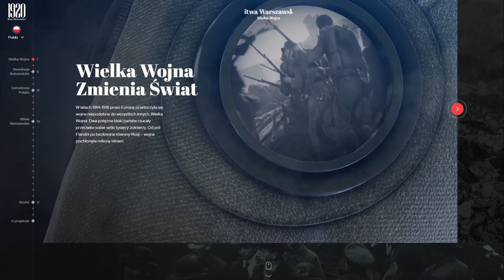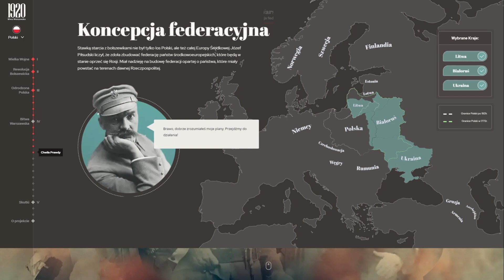BITWA1920.GOV.PL - prezentacja strony internetowej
Co ze zwycięstwem nad bolszewikami ma wspólnego „King Kong”? Jak lektura noweli Edgara Alana Poego przyczyniła się do polskiego zwycięstwa? Jak wyglądały fake new-sy rozpowszechniane sto lat temu? Odpowiedzi na te oraz wiele innych pytań znaleźć można w najnowszym serwisie internetowym stworzonym przez zespół portalu PolskieRadio.pl oraz „Niepodległą”.